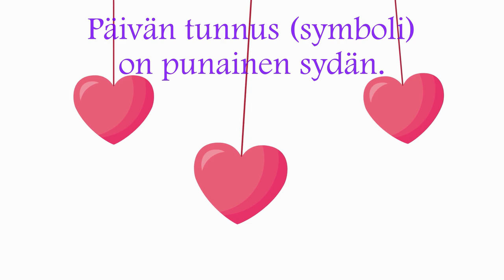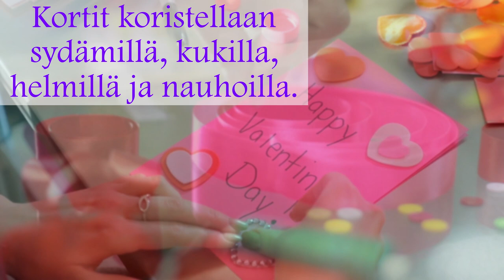Ystävänpäivä Suomessa (selkokieli)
Videossa kerrotaan ystävänpäivän vietosta Suomessa.
Video on selkokielinen.
Taso: A2.1